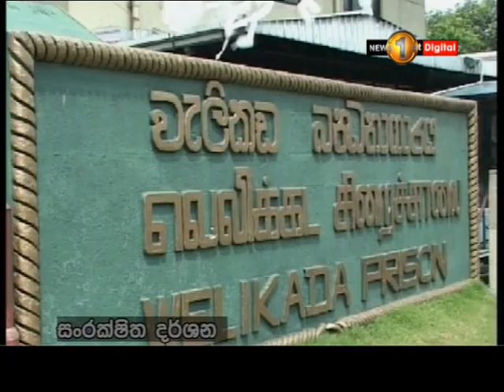හිරේ ඉදන් බාහිර ජාවාරම් මෙහෙය වන සිරකරුවන්